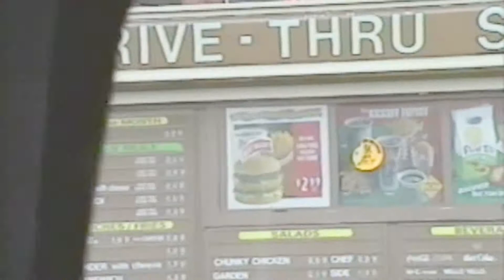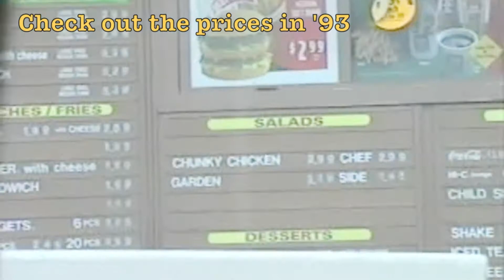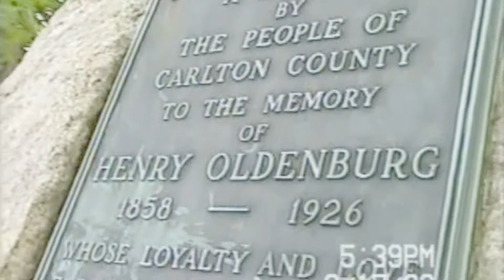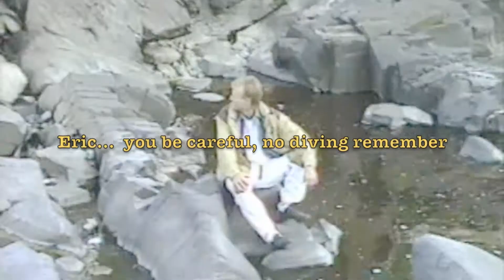UMD students @ Jay Cooke State Park 1993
A look into the antics of some college students in 1993.  They get off the beaten path in Jay Cooke State Park.  Someone falls in.